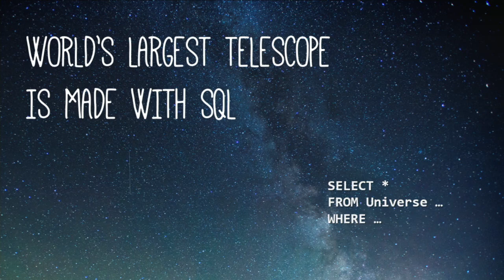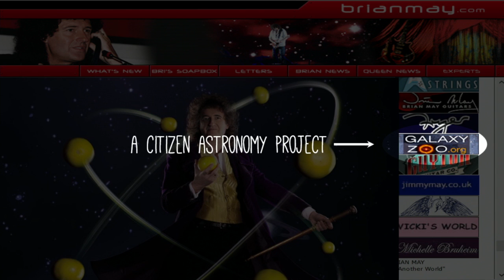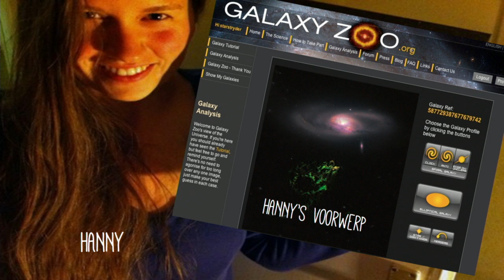The unreasonable effectiveness of open data, open source, and open science - Joseph Sirosh-OSCON '16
Have you heard the story of a rock star, the school teacher and a cosmic mystery? Join Microsoft’s Joseph Sirosh for a conversation about how the “unreasonable effectiveness” of OPEN (source, data, science, cloud) is accelerating humanity’s rate of progress.